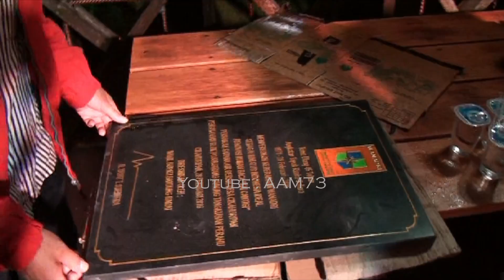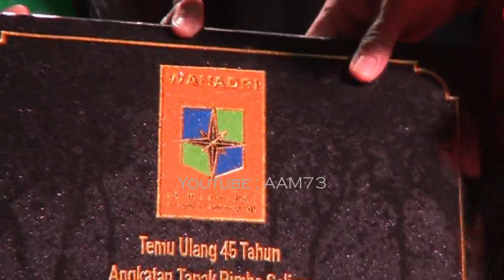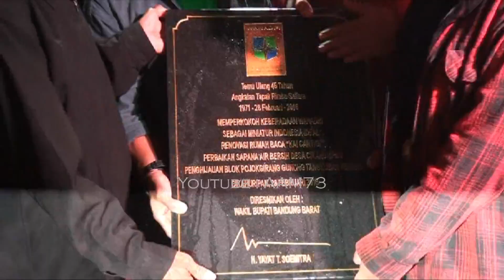Bandung Barat...Tiap Tahun pasti Longsor.....bagaimana solusinya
Rangkaian Ulang 45 Tahun Wanadri Angkatan Tapak Rimba-Saliara.
Penyerahan Plakat untuk
1. Penghijauan Lereng Gunung Tangkuban Perahu
2. Perbaikan Distribusi Air Bersih di Desa Kahuripan
3. Renovasi Rumah Baca Kai Cantigi.
Oleh Wakil Bupati Bandung Barat, Bapak H. Yayat T. Soemitra